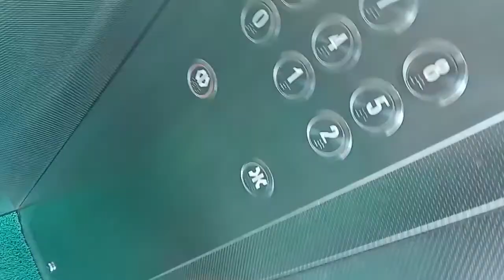First time in Lift Butwal⚠️⚠️⚠️